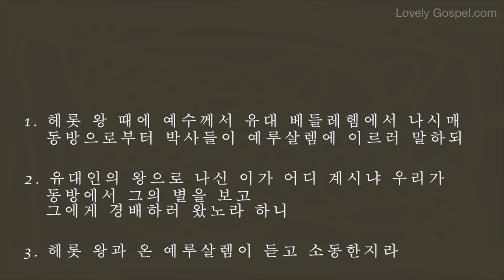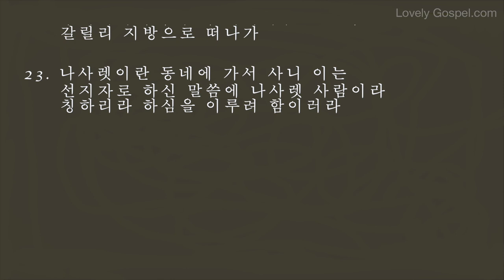홍목사의 성경 읽기 마태복음 2장 (피아노: 박성은 - 새찬양 90장, 주 예수 내가 알기 전)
1. 헤롯 왕 때에 예수께서 유대 베들레헴에서 나시매 동방으로부터 박사들이 예루살렘에 이르러 말하되

2. 유대인의 왕으로 나신 이가 어디 계시냐 우리가 동방에서 그의 별을 보고 그에게 경배하러 왔노라 하니

3. 헤롯 왕과 온 예루살렘이 듣고 소동한지라

4. 왕이 모든 대제사장과 백성의 서기관들을 모아 그리스도가 어디서 나겠느냐 물으니

5. 이르되 유대 베들레헴이오니 이는 선지자로 이렇게 기록된 바

6. 또 유대 땅 베들레헴아 너는 유대 고을 중에서 가장 작지 아니하도다 네게서 한 다스리는 자가 나와서 내 백성 이스라엘의 목자가 되리라 하였음이니이다

7. 이에 헤롯이 가만히 박사들을 불러 별이 나타난 때를 자세히 묻고

8. 베들레헴으로 보내며 이르되 가서 아기에 대하여 자세히 알아보고 찾거든 내게 고하여 나도 가서 그에게 경배하게 하라

9. 박사들이 왕의 말을 듣고 갈새 동방에서 보던 그 별이 문득 앞서 인도하여 가다가 아기 있는 곳 위에 머물러 서 있는지라

10. 그들이 별을 보고 매우 크게 기뻐하고 기뻐하더라

11. 집에 들어가 아기와 그의 어머니 마리아가 함께 있는 것을 보고 엎드려 아기께 경배하고 보배합을 열어 황금과 유향과 몰약을 예물로 드리니라

12. 그들은 꿈에 헤롯에게로 돌아가지 말라 지시하심을 받아 다른 길로 고국에 돌아가니라

13. 그들이 떠난 후에 주의 사자가 요셉에게 현몽하여 이르되 헤롯이 아기를 찾아 죽이려 하니 일어나 아기와 그의 어머니를 데리고 애굽으로 피하여 내가 네게 이르기까지 거기 있으라 하시니

14. 요셉이 일어나서 밤에 아기와 그의 어머니를 데리고 애굽으로 떠나가

15. 헤롯이 죽기까지 거기 있었으니 이는 주께서 선지자를 통하여 말씀하신 바 애굽으로부터 내 아들을 불렀다 함을 이루려 하심이라

16. 이에 헤롯이 박사들에게 속은 줄 알고 심히 노하여 사람을 보내어 베들레헴과 그 모든 지경 안에 있는 사내아이를 박사들에게 자세히 알아본 그 때를 기준하여 두 살부터 그 아래로 다 죽이니

17. 이에 선지자 예레미야를 통하여 말씀하신 바

18. 라마에서 슬퍼하며 크게 통곡하는 소리가 들리니 라헬이 그 자식을 위하여 애곡하는 것이라 그가 자식이 없으므로 위로 받기를 거절하였도다 함이 이루어졌느니라

19. 헤롯이 죽은 후에 주의 사자가 애굽에서 요셉에게 현몽하여 이르되

20. 일어나 아기와 그의 어머니를 데리고 이스라엘 땅으로 가라 아기의 목숨을 찾던 자들이 죽었느니라 하시니

21. 요셉이 일어나 아기와 그의 어머니를 데리고 이스라엘 땅으로 들어가니라

22. 그러나 아켈라오가 그의 아버지 헤롯을 이어 유대의 임금 됨을 듣고 거기로 가기를 무서워하더니 꿈에 지시하심을 받아 갈릴리 지방으로 떠나가

23. 나사렛이란 동네에 가서 사니 이는 선지자로 하신 말씀에 나사렛 사람이라 칭하리라 하심을 이루려 함이러라